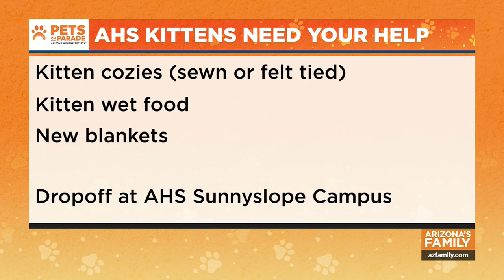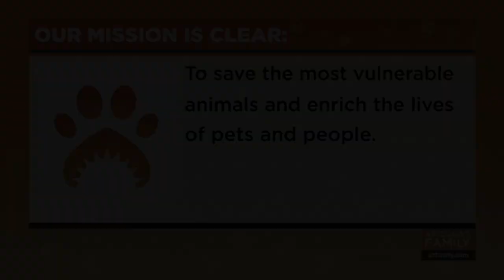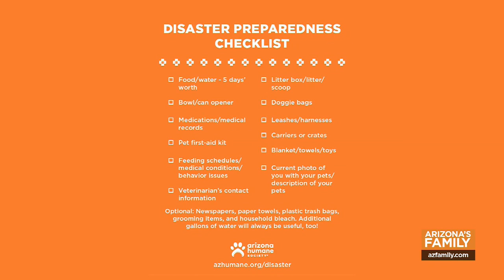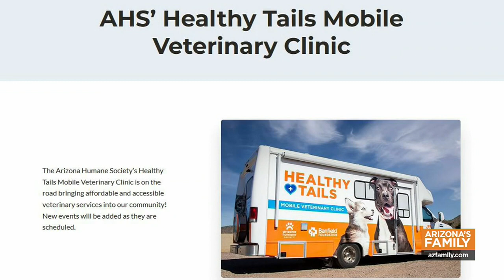Pets On Parade - June 10, 2023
Check out the pets up for adoption this week from the Arizona Humane Society.